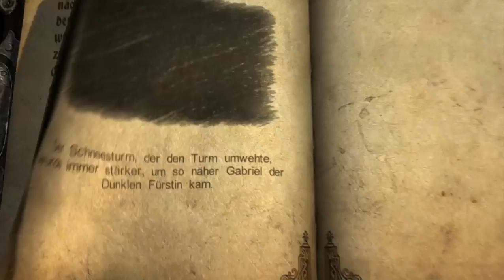Let's Play Castlevania: Lords of Shadow #043 - Die Herrin der Vampire